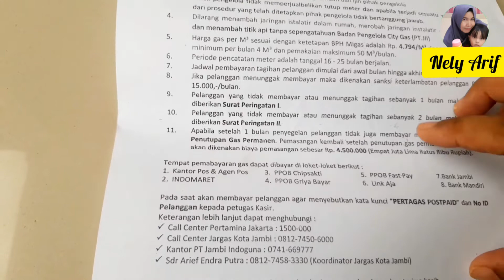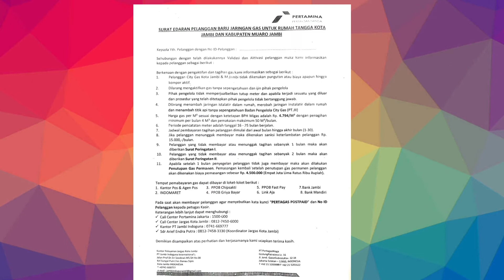Review Pemasangan Gas Alam Gratis Proyek Pemerintah||Pasang Mandiri Rp. 4.500.000,-